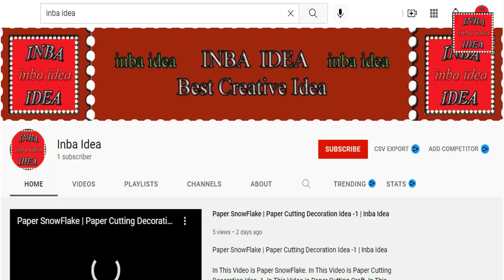Square Geometrical Drawing | Geometrical Design In Square | Inba Idea